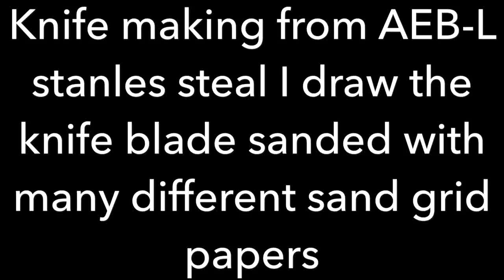Knife making from AEB-L stainless steal